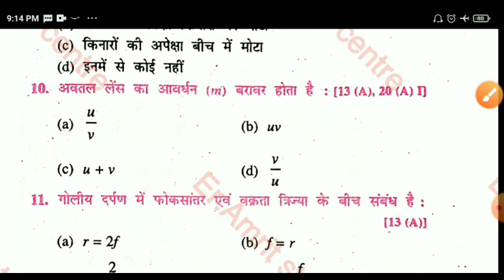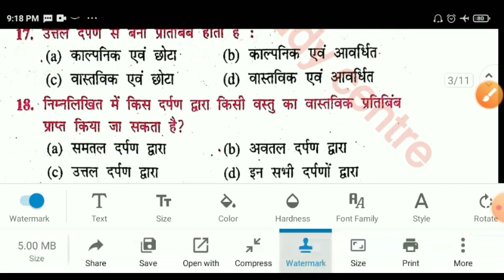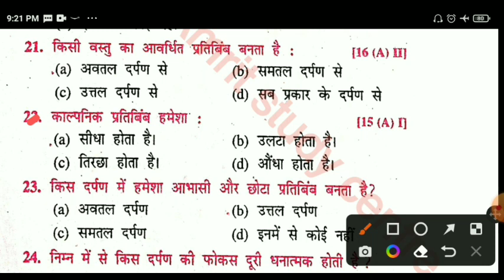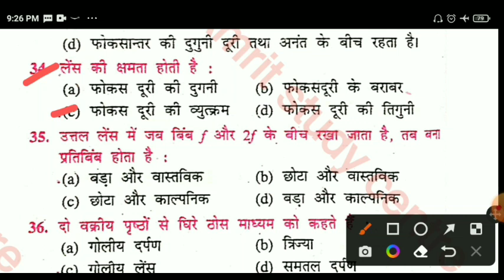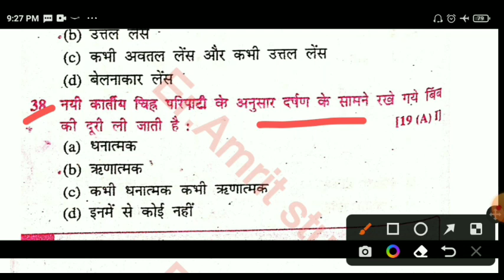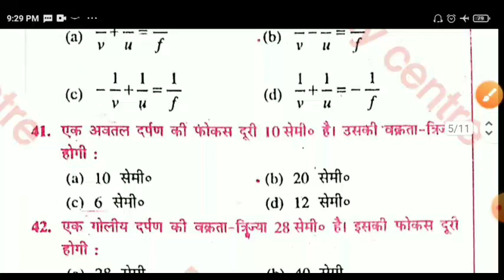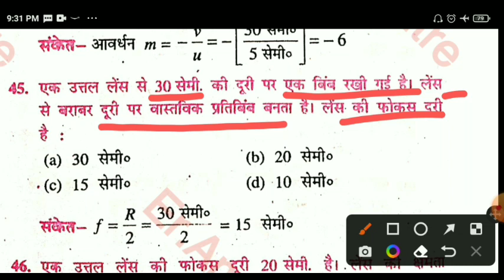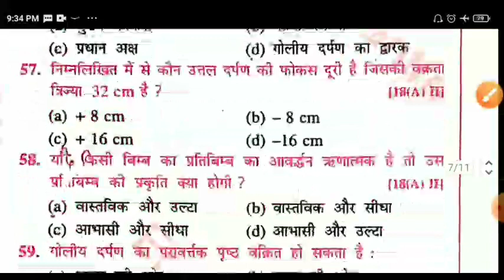science class 10th vvi objective questions ll 2024 ll science 10th class 2024 vvi objective question